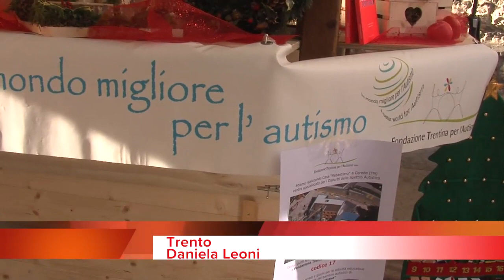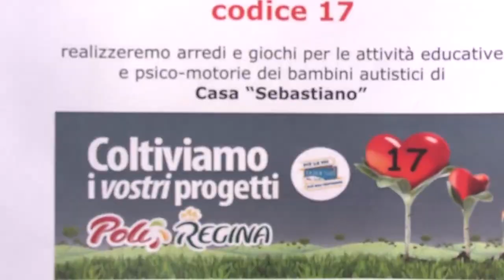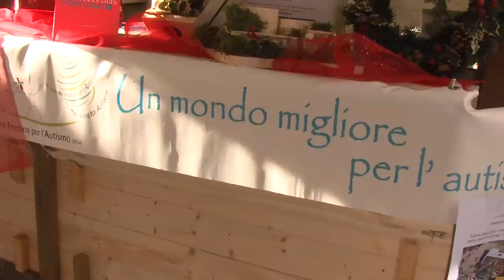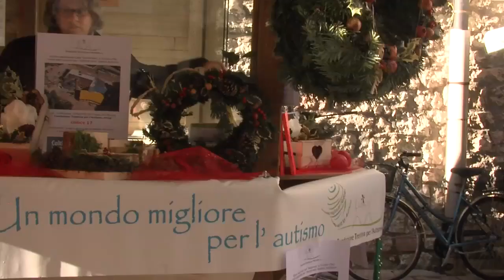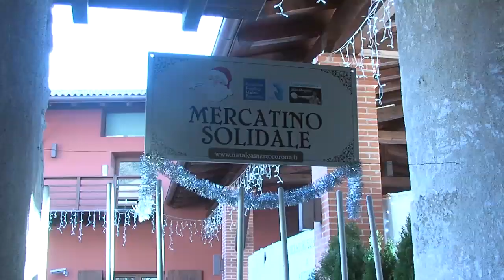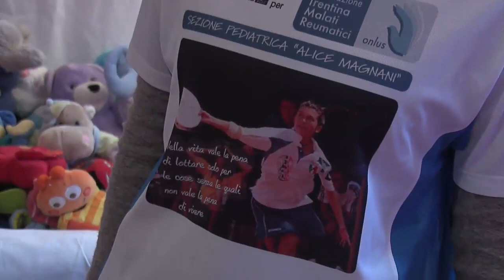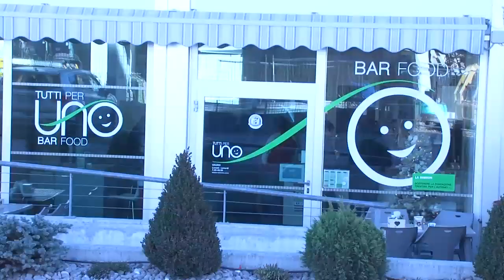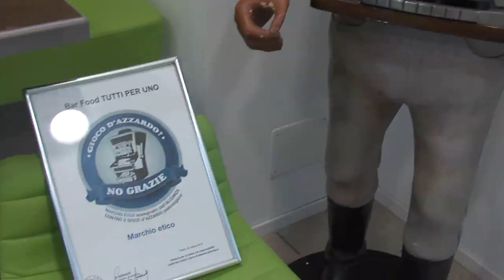TG SOCIALMENTE HD (1° Puntata)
Prima Edizione di TG SOCIALMENTE HD
Conduce Francesca Mazzalai
Regia Filippo La Scala
Produttore Esecutivo Roberto Conci
Prodotto da Fondazione Trentina per l 'Autismo